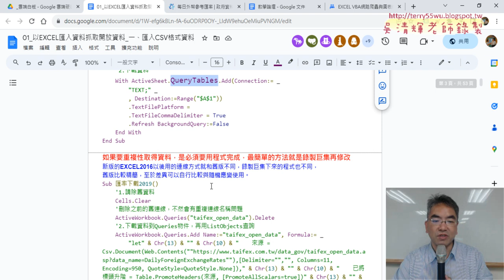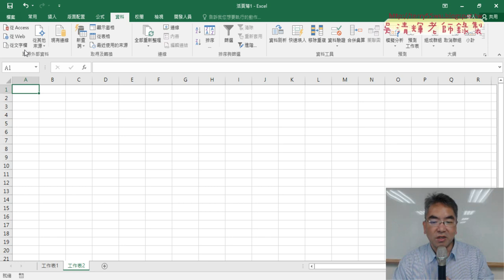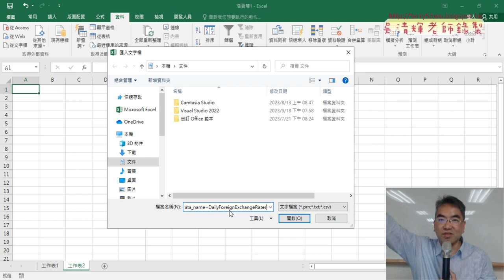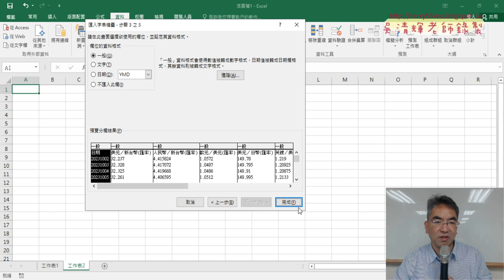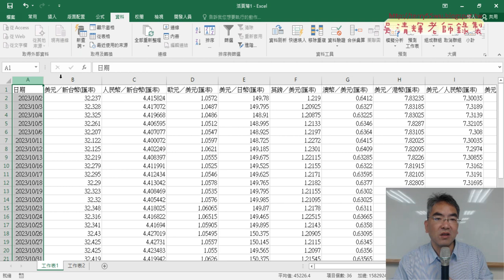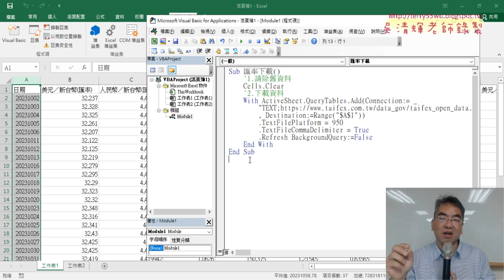02 撰寫修正日期VBA與直接呼叫